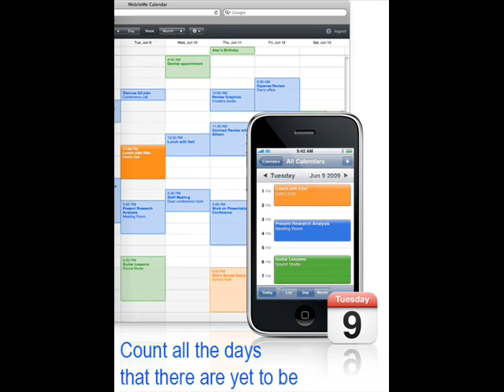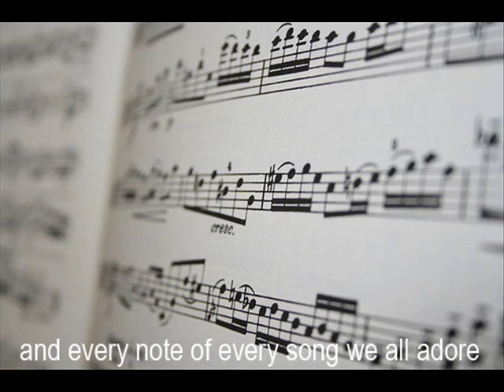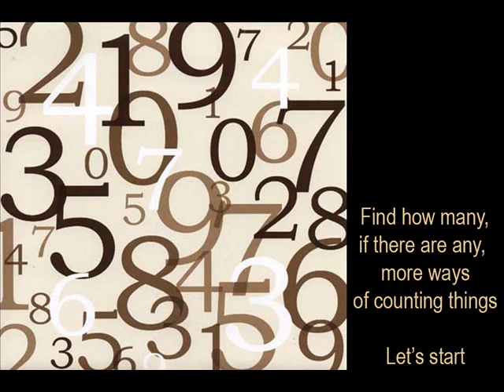Linda Eder - And So Much More (Ladies Version)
I hope all of us are as lucky as whoever got serenaded with this song by Ms. Eder.

Dedicated to Song2519, a very sweet dear friend who continues to feed my romantic visions as well as my sappiness.  :-}  Thank you for all the love and generosity you've extended to me and many of us.

Made for no profit.